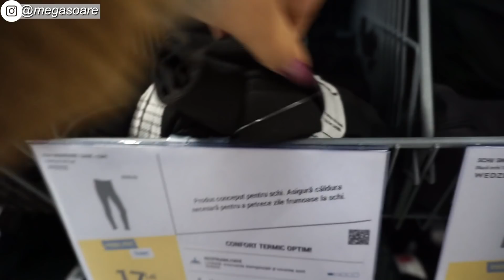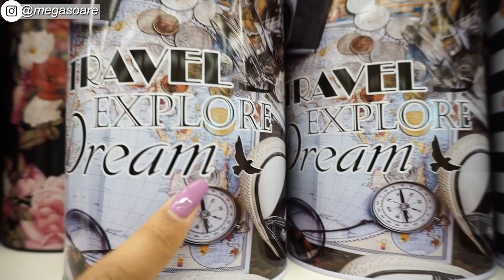MINTA DI PELUK SUAMI SEHARIAN 🤗🥰 suami bosan gak yah?